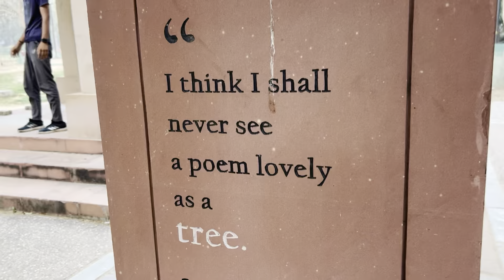Morning exercise in Priya park